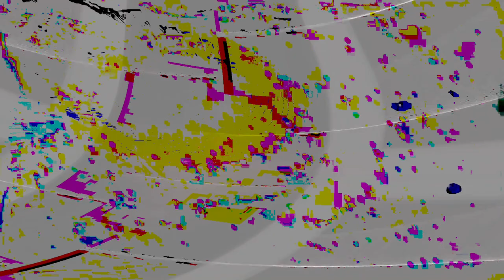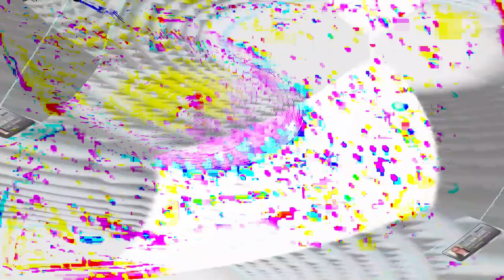[EPILEPSY WARNING] Movie 24 02 12 23h41m20s